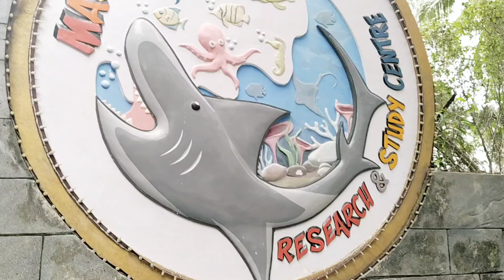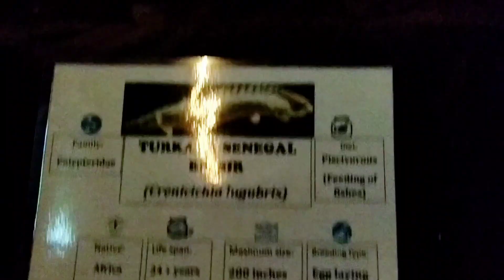Exploring the India's largest acquarium|marine World in chavakad, Thrissur |roselin_blessy 🐟🦈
If you are marine or fish love this is the perfect place for you to gain.

📍 Location 📍
Marine World Public Aquarium   Pachavadi Beach, Chavakkad, Edakkaliyur, Thrissur - 680515

Ticket fee👇
Adult -400
Senior citizens -350
Children -280